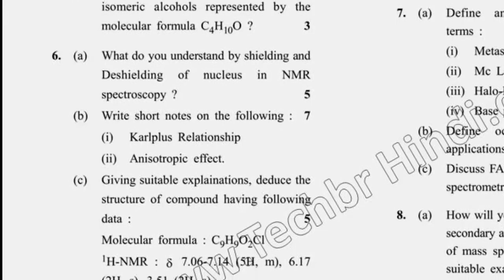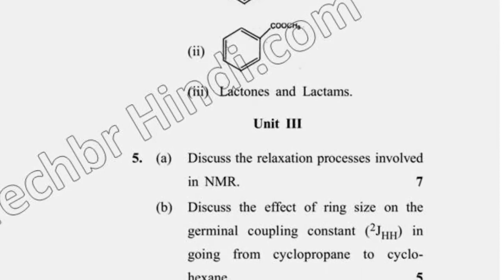2019 Dcrust MSc Chemistry 3rd Sem Organic Chemistry Special I Question Paper